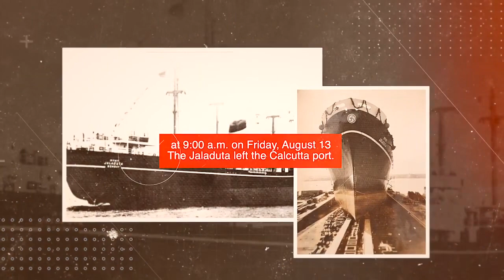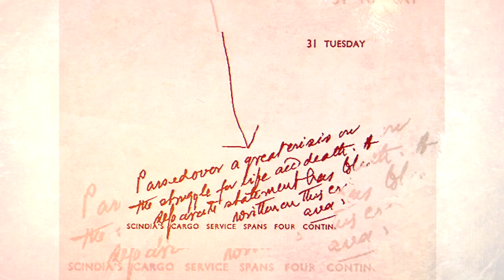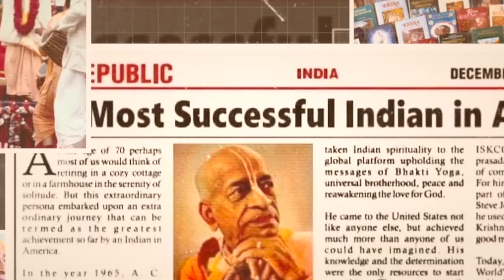jaladuta diary | Srila Prabhupada